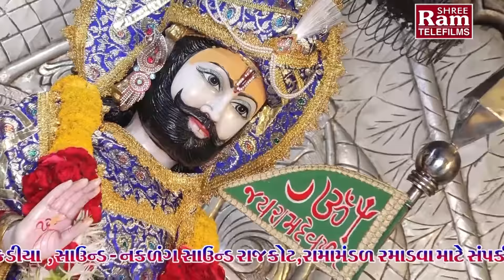તોરણીયા | Naklank Nejadhari Ramamandal 2018 | Toraniya | Part-2 | Jay Mogal Group - Halvad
Nakalank Nejadhari Ramamandal-2018 -Toraniya-Part-1
Jay Mogal Group Aayojit-Halvad
Singer : Milan Kakadiya,Hitesh Prajapati
Sound : Naklank Sound
Thanks By : Jaydipsinh Jadeja
Video & Editing : Paras Gondaliya
Music Label : Shri Ram Audio And Telefilms